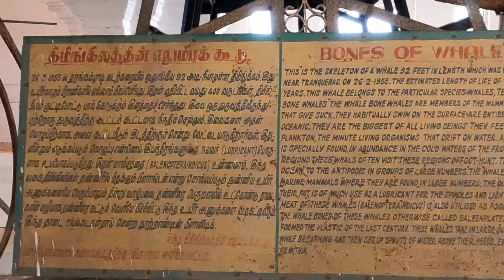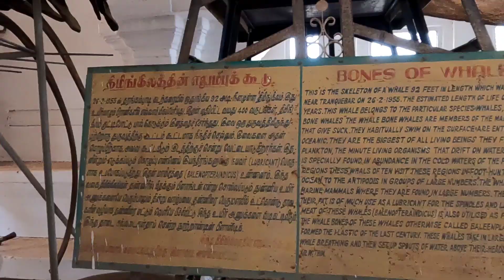திமிங்கலத்தின் கூடு | தஞ்சை அரண்மனை